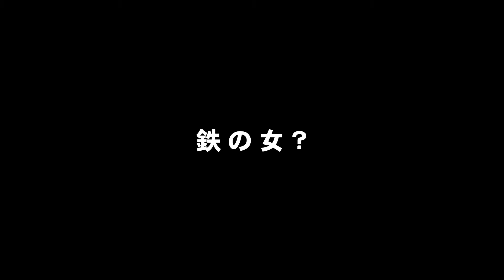水間鉄道～鉄の女～ MIZUMA Railway STUDIO.E 撮影